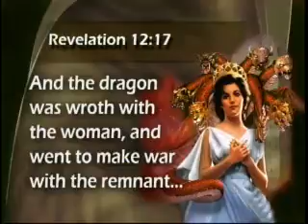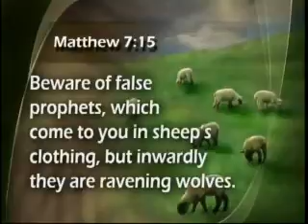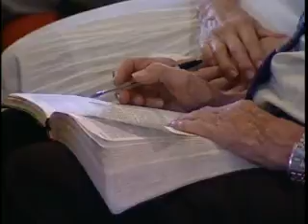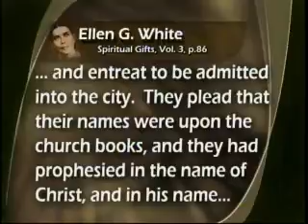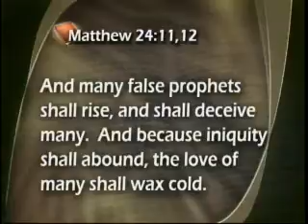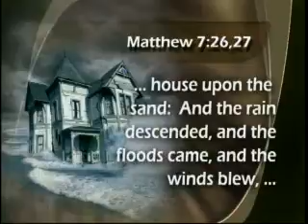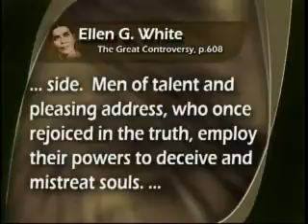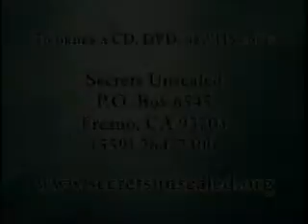1 Adventism's Trojan Horse